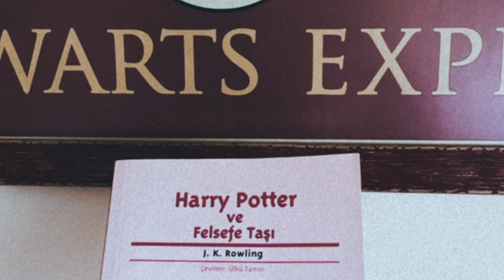Harry Potter ve Felsefe Taşı / Bölüm 6 / En İyi Sesli Kitap